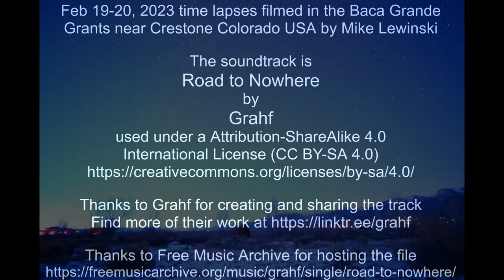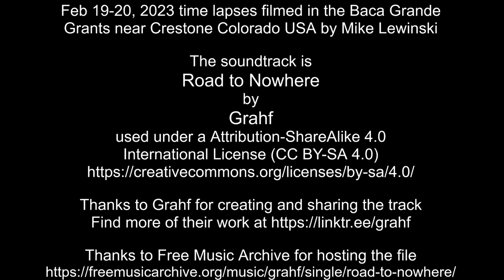Feb 19-20, 2023 time lapses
Feb 19-20, 2023 time lapses filmed in the Baca Grande Grants near Crestone Colorado USA by Mike Lewinski

Thanks to Grahf for creating and sharing the track